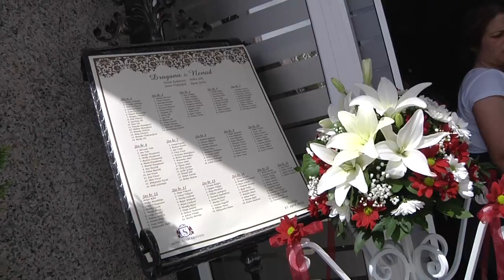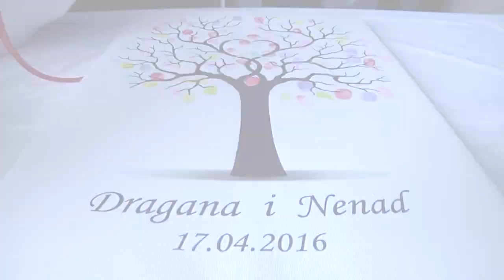Nenad & Dragana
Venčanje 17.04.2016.